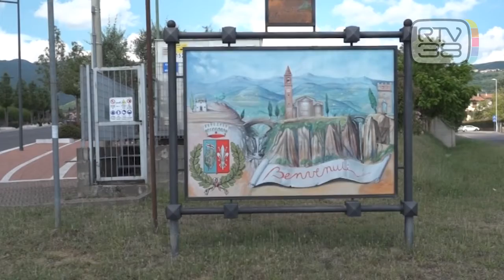ROSSI DOPO I FOCOLAI: "AVANTI CON LA PREVENZIONE"